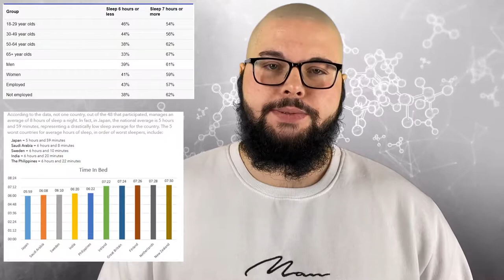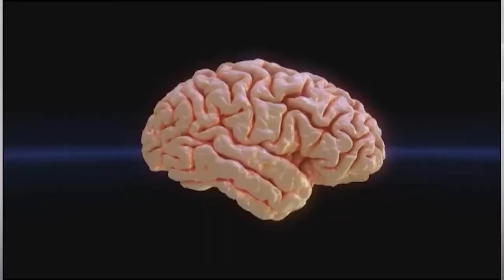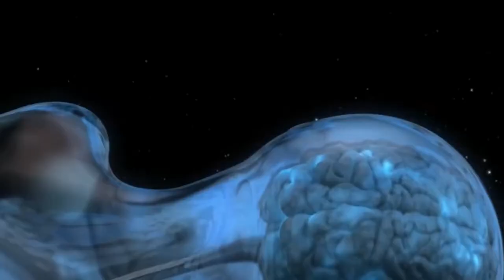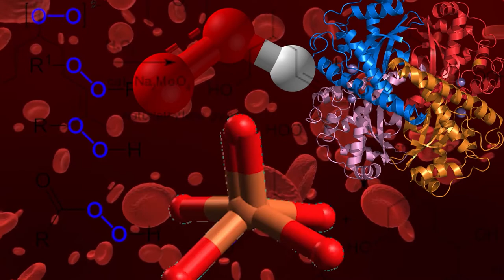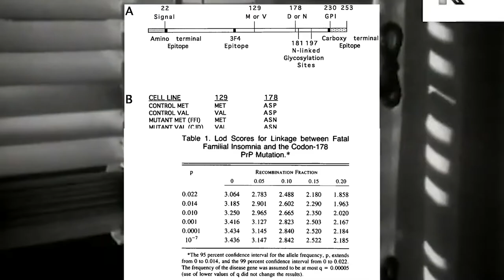Why do we dream? (Reupload)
*Reupload from my first YouTube channel*
Have you ever asked yourself - why do we dream?
In today's video, I'll tell you all there is to know about the function of dreams, and what happens when it goes off the rails (e.g., sleep paralysis).

Original description from 2020:
What is sleep? When does sleep paralysis occur? What happens when we dream? What can insomnia do to your body? Are nightmares... real?
In today's episode, we'll try to find an answer to these questions, and more.
Stay scientific, and stay safe.

It means a lot to me if you do that!